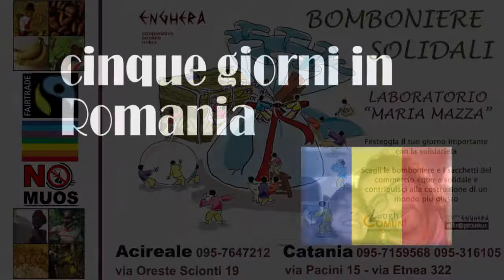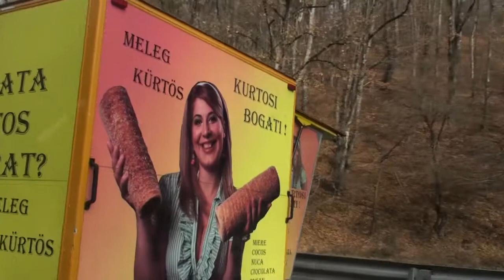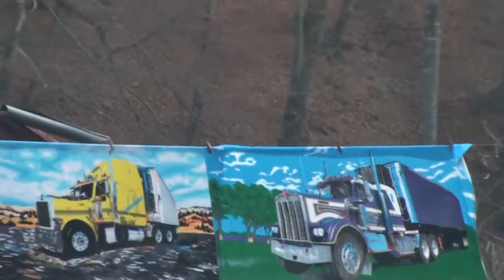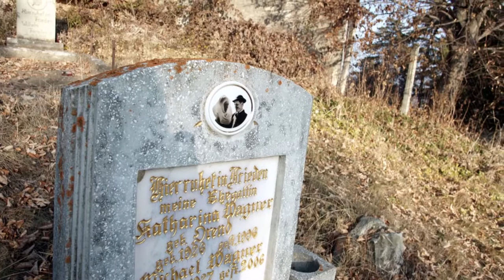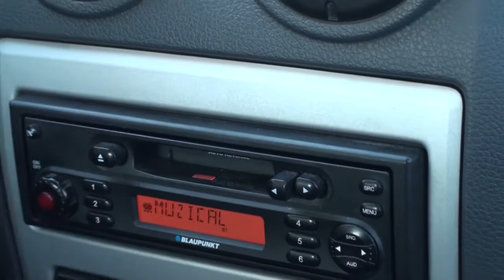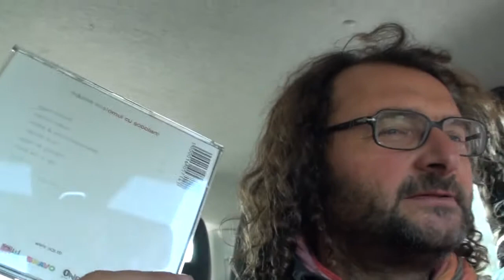Cinque giorni in Romania